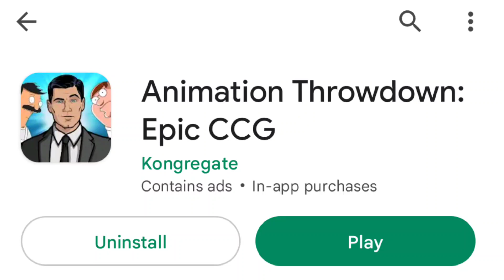Animation Throwdown App Review